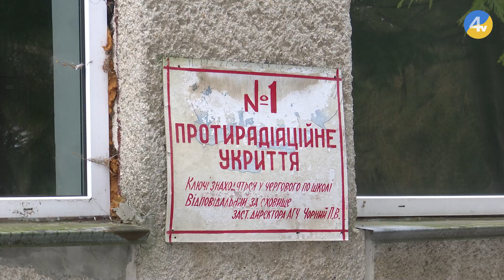Більше 300 укриттів перевірили в Тернополі: чи були порушення вимог безпеки?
В Україні обстежили майже 63 тисячі укриттів. З них близько третини виявилися зачиненими або непридатними до використання. У Тернополі більше трьохсот сховищ перевірила спеціальна робоча комісія. Чи були порушення вимог безпеки - далі у сюжеті.